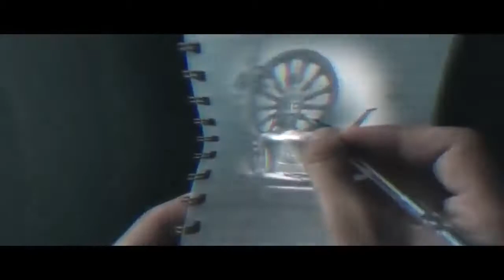Cloud 41 - Back To You (Music Video 2018)